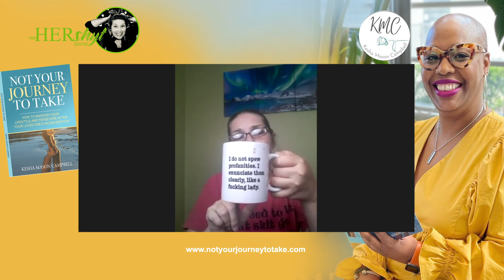The HERshyt Show 088 Kesha Mason Campbell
On this episode of The HERshyt Show, Hersh and Felicia talk with Author, Consultant, Speaker and Coach Kesha Mason Campbell who teaches women that "NO" is a complete sentence, and shows them how to establish healthy boundaries with families while putting their needs first.

Your time is now to convert from being “The Fixer/The Problem Solver” who does everything for everyone.  You are accountable for everyone else’s actions including your own.  You have become the "Go To" person and didn’t see it happening right before your eyes.

Let Kesha show you how to become the person who has created healthy boundaries of support. You no longer take on the responsibility or be the accountable for your loved one’s actions.

As the Freedom Fixer, Kesha teaches fixers and problem solvers to change their approach from taking on the responsibility of a loved one's situation.

Kesha can teach you to establish and implement healthy boundaries of support so that you are allowing your loved one to be responsible for their own actions. You can continue to support but this time you will be supportive with “Healthy Boundaries”.